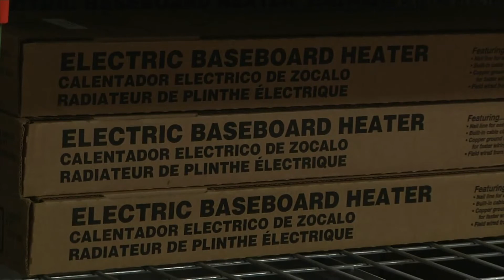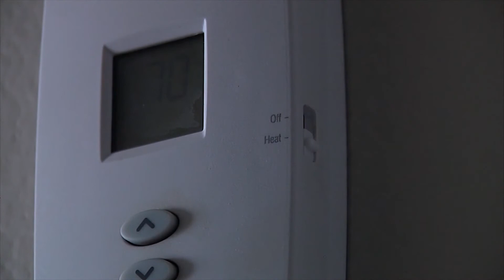Tips to Lower Heat Costs